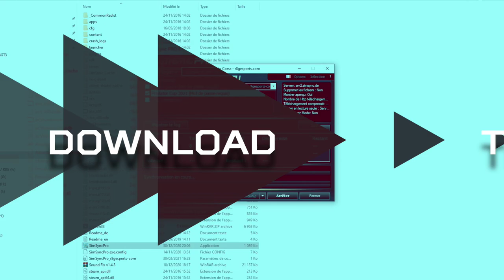2021 PREDATOR SIM RACING CUP ON ASSETTO CORSA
🏆 2021 Predator Sim Racing Cup 🏆
🏁 Start your engine and become the next national champion! Compete against the pro drivers my R8G team in the International Final and win attractive prizes!
🕹Assetto Corsa on PC
📍Monza track (ITALY) for the qualifying sessions and the national finals
🎁 Total Value of up to $50,000  prize pool on offer
🌍 15 countries in: Gulf (UAE, Oman, Qatar, Kuwait, Iraq), France, Red Sea (KSA, Egypt), Germany, Ukraine, Czech & Slovakia, Poland, UK, Nordics (Denmark, Sweden, Norway),
The Netherlands, Italy, Turkey, Spain, Portugal, Russia
📝 Registration is free and open to anyone with a PC